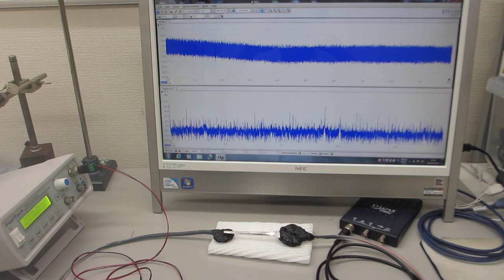超音波プローブの伝搬特性を測定・解析・評価する技術（超音波システム研究所）